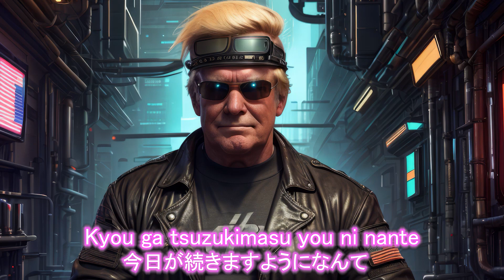【Music Video】Presidents Sing Platinum Disco【Donald Trump, Joe Biden and Barack Obama】【Nardicality】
The music isn't mine.
All images were made with stable diffusion.